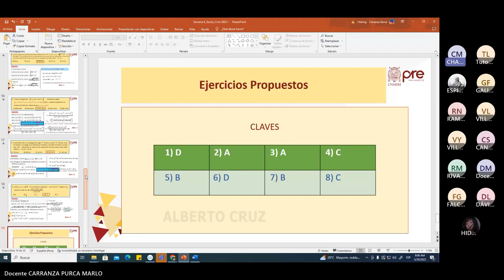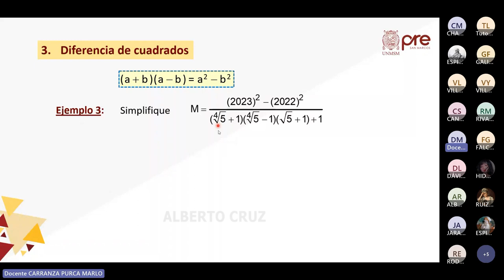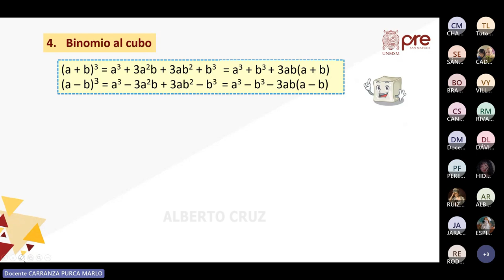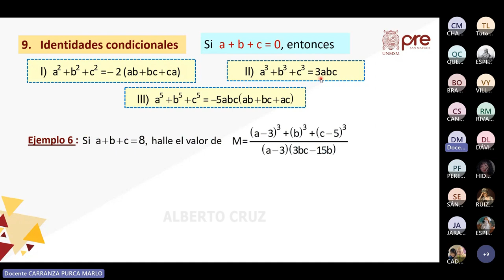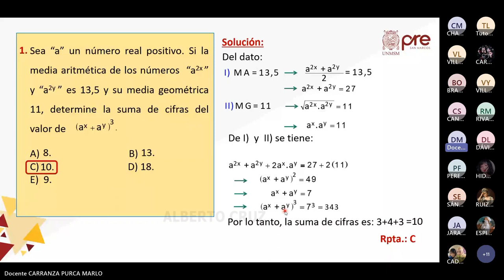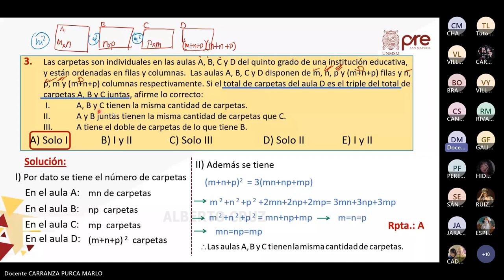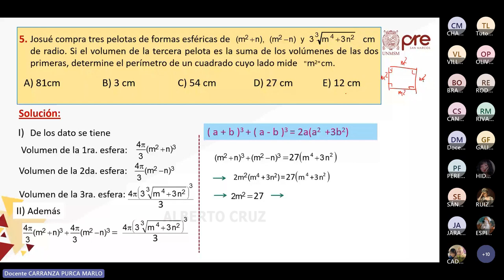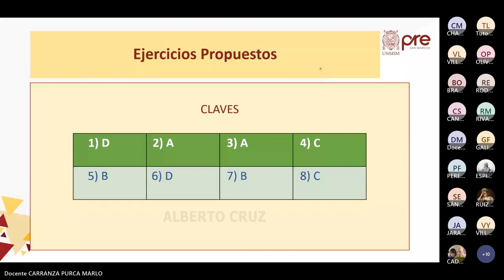Álgebra S06 - Productos Notables, Identidades - Pre San Marcos 2023 I ¨Z¨ 📚🖥️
Semana 6
📚Curso: Álgebra
Profesor👨🏻‍🏫: ???
📌Tema: Productos Notables. Identidades